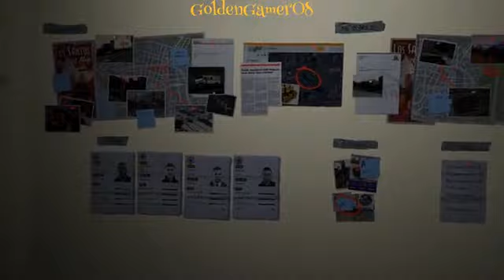No Biz Like Show Biz Ep 15 GTA V PS5